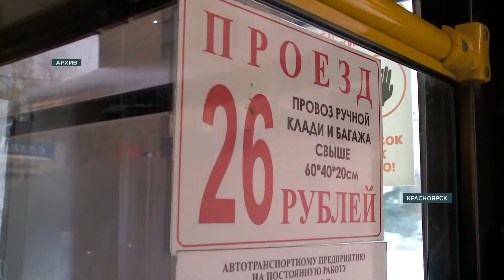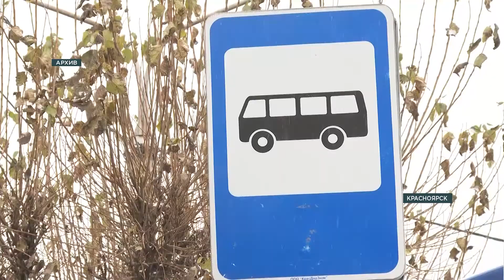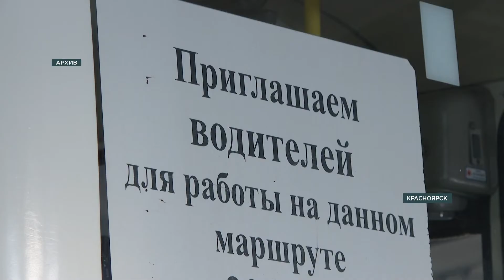Стоимость проезда в Красноярске - 32 рубля: эксперты рассказали, на какой срок хватит нового тарифа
Игорь Манченко, заместитель руководителя департамента транспорта Красноярска
Константин Кнапнугель, заместитель председателя ассоциации перевозчиков Красноярского края